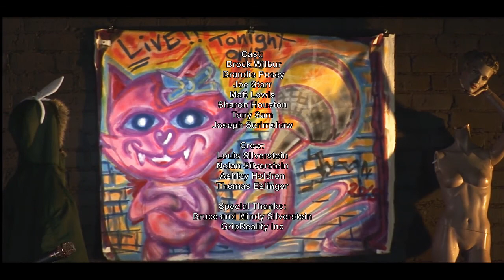Comedy Emulator VIII - Matt Lewis, Sharon Houston, Tony Sam, and Joseph Scrimshaw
Filmed LIVE at DromeBox Laboratories in Los Angeles, CA